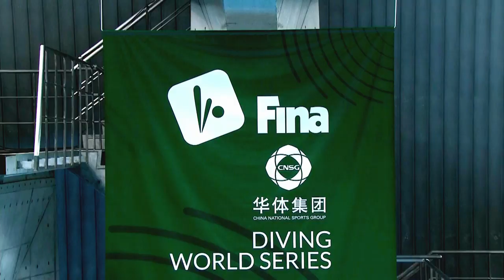Day 2 - Sagamihara (JPN) | FINA/CNSG Diving World Series 2019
Catch up on all the drama from Day 2 of the FINA Diving World Series 2019 in Sagamihara (JPN)!